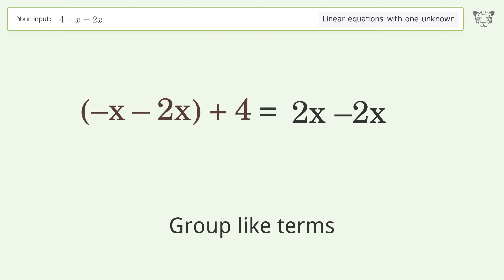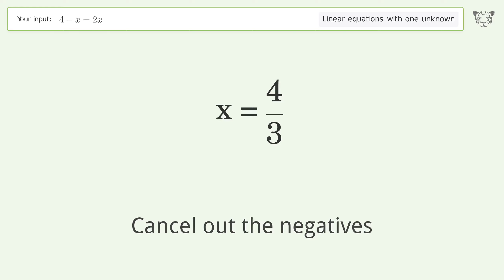Solve 4-x=2x: Linear Equation Video Solution | Tiger Algebra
Struggling with 4-x=2x? Watch our step-by-step video on Tiger Algebra to master this linear equation effortlessly. Also check out for more tips and tricks for dealing with linear equations with one unknown